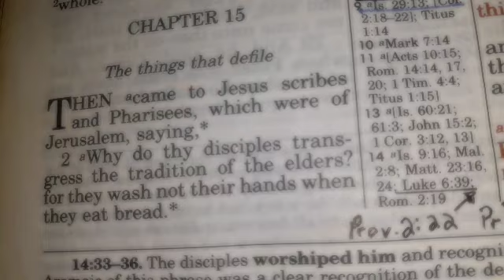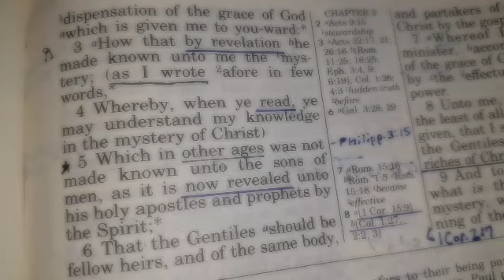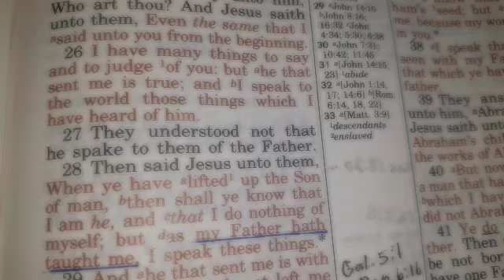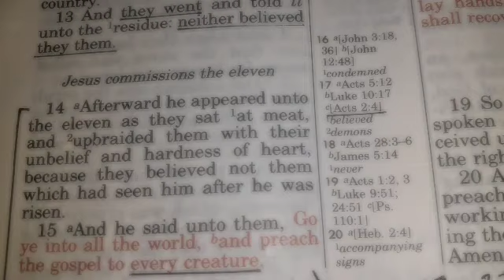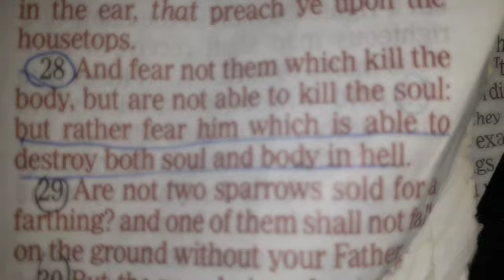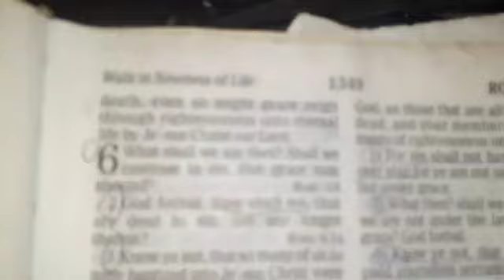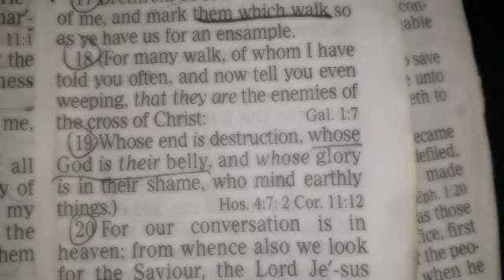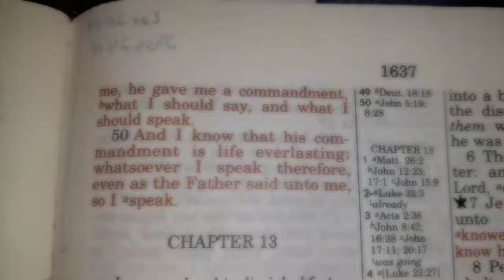Does The Word of Christ's Servants Offend You?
Matt.15:7-9 Ye hypocrites, well did Esaias prophesy of you, saying, This people draweth nigh unto me with their mouth, and honoureth me with their lips; But their heart is far from me. But in vain they do worship me, Teaching for doctrines the commandments of men.